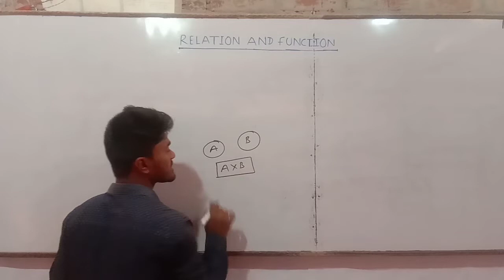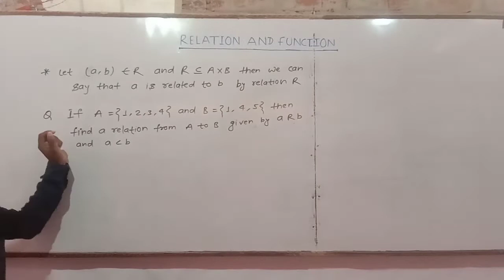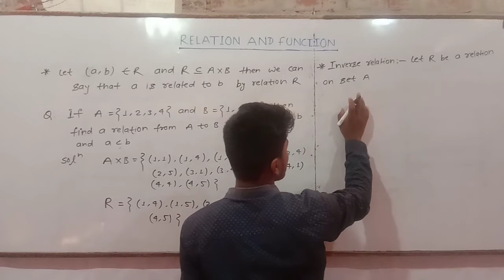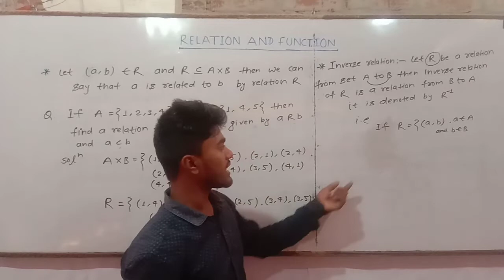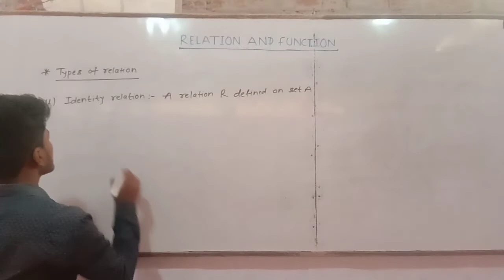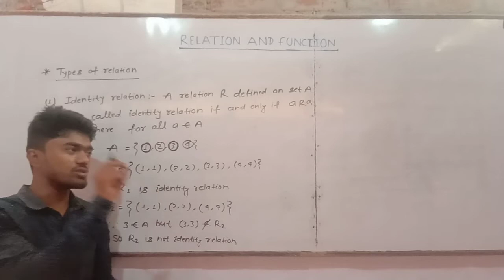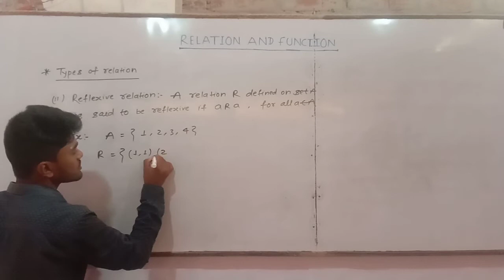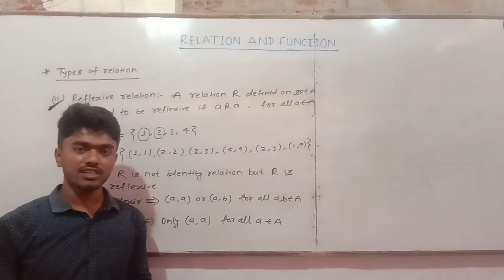Maths / Relation & Function (part 2) // Vishwjeet Sonal.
Relation & Function (part 1)